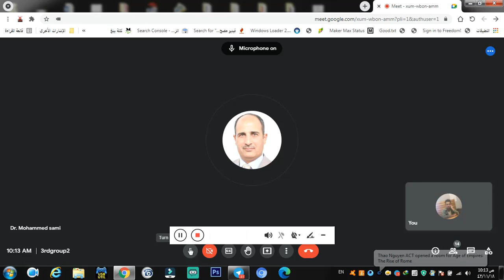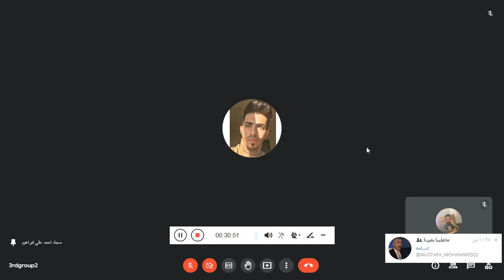small group discussion defensive breakdown